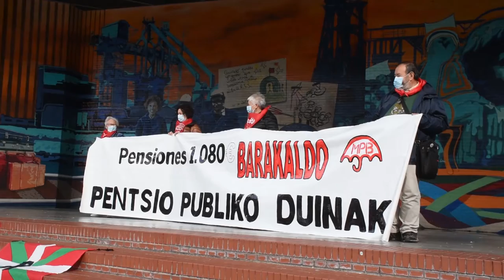El movimiento de pensionistas sigue sin descanso en la lucha por una pensiones dignas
Un lunes mas el movimiento de pensionistas de Bizkaia se ha concentrado en la herriko plaza, para reivindicar unas pensiones dignas y para que los gobiernos garanticen los derechos sociales, como por ejemplo el de la sanidad